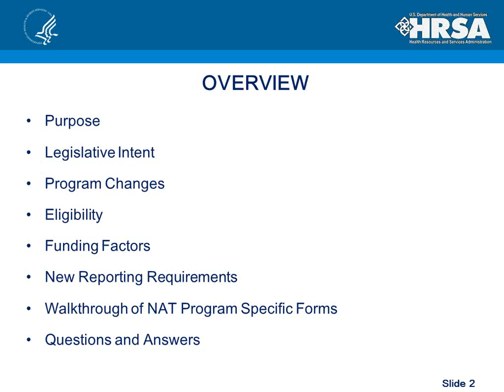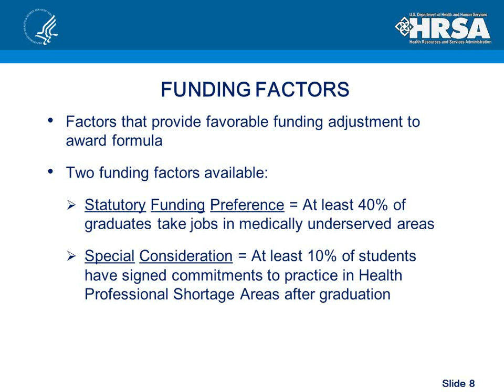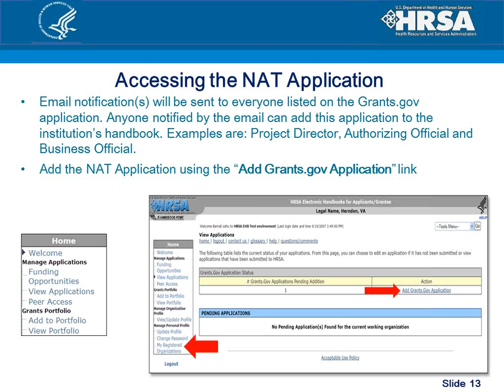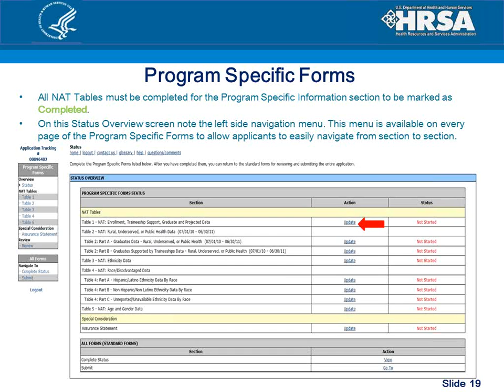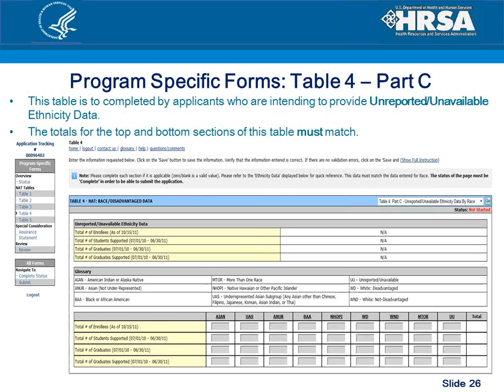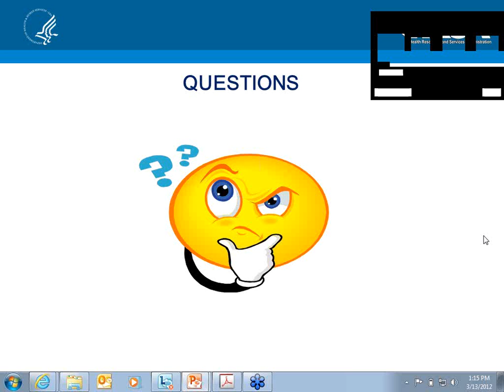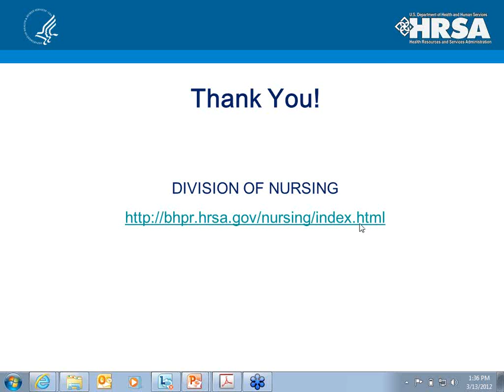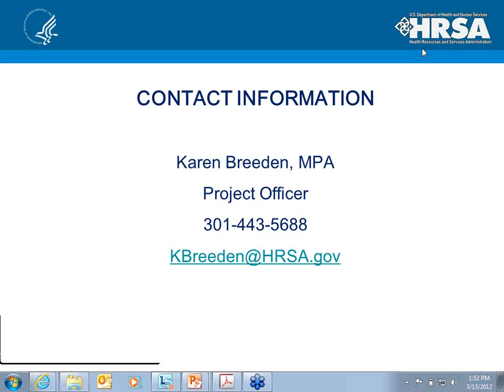NURSE ANESTHETIST TRAINEESHIP (NAT)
Webinar recording: Nurse Anesthetist Traineeship Fiscal Year 2012 Technical Assistance Workshop